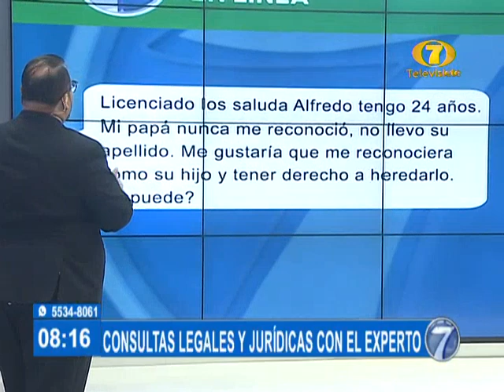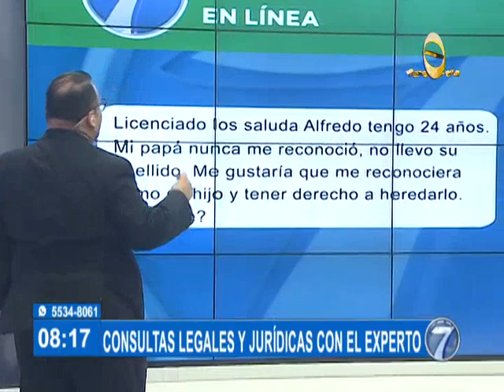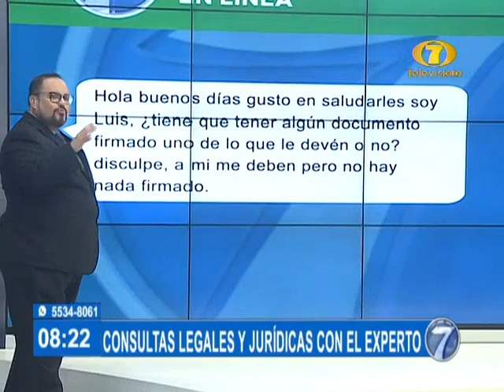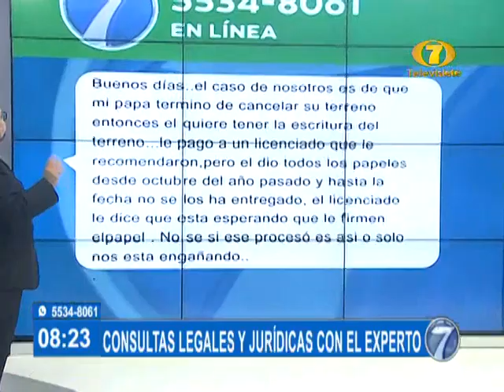Consultándole al Experto: Dudas legales y jurídicas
Especialista contestó preguntas de los usuarios

El Licenciado Giulio Talamonti respondió a las preguntas de la audiencia de Noti 7 sobre las dudas legales y jurídicas.